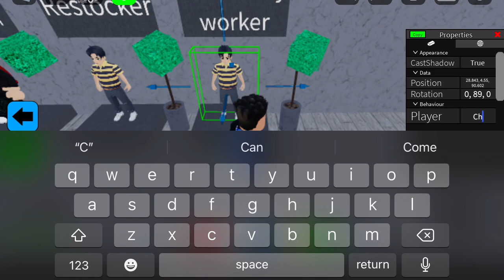Obby creator!adding more stuff!